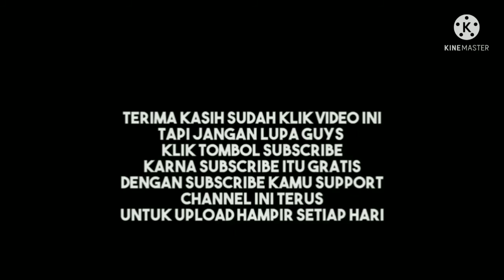bantoroyo // obyek wisata yang cocok untuk keluarga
obyek wisata bantoroyo terletak di kota bukit tinggi Sumatera barat